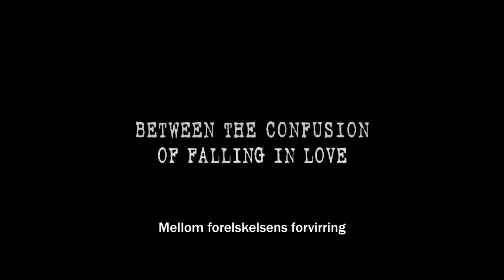Trailer NORWEGIAN WOOD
Endelig er filmatiseringen av Haruki Murakamis suksessroman klar for kino. Fortellingen om unge Watanabes leten etter den store kjærligheten har blitt en visuelt lekker film, med unge stjerneskudd fra japansk film i hovedrollene. Rinko Kikuchi ble Oscar-nominert for rollen i BABEL og spiller Naoko. Ken'ichi Matsuyama spiller Watanabe og i rollen som Midori finner vi nykommer Kiko Mizuhara. Regissør Tran Anh Hung har tidligere laget de prisbelønnede filmene DUFTEN AV GRØNN PAPAYA OM MORGENEN og CYCLO. Han fikk spesiell tillatelse av Murakami til filmatiseringen. Filmmusikken er ved Jonny Greenwood fra Radiohead som også sto bak soundtracket til THERE WILL BE BLOOD. Filmens foto er ved Mark Lee Ping Bin som tidligere har satt sitt visuelle preg på filmer av regissører som Wong Kar-wai og Hou Hsiao-Hsien.